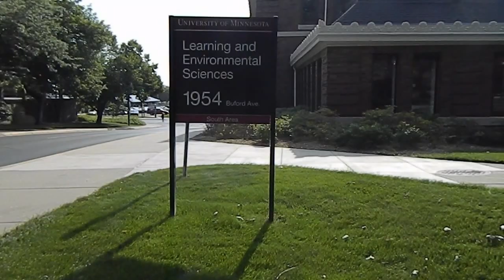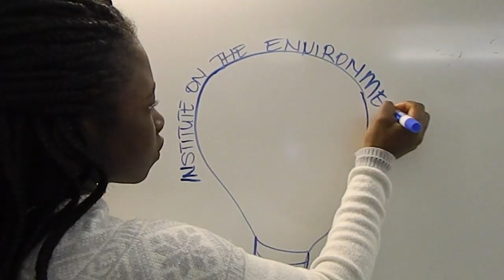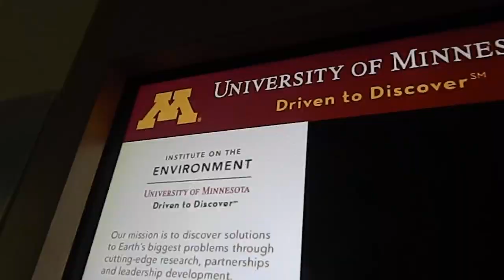2017 IonE Right Track Interns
IonE hosted four interns from the Right Track program this summer. Right Track, which operates out of the City of Saint Paul Department of Parks and Recreation, connects young adults, ages 14 to 21, with meaningful summer jobs and internships, giving them opportunities to learn professional skills. Right Track aims to celebrate St. Paul’s diversity, while fighting the achievement gap in St Paul Public Schools.

During their time here, Mohamed Abdi, Tina Thao, Mellisa Ofori and Jaraide Dossavi, worked on a variety of projects, ranging from compiling a literature review to a creating an information dossier to be distributed when two dozen Brazilian scientists, policymakers, and agro-industry representatives came to IonE as part of the USDA’s Cochran Fellowship Program.

In addition to building their workplace skills, all four cited the relaxed atmosphere at IonE as one of the best parts of the job. We checked in with them to see what else they learned.